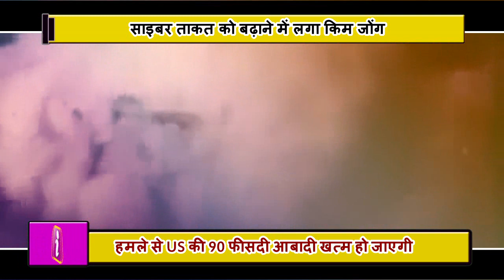North Korea का EMP वाला ब्रह्मास्त्र, जिसे Trump के भी छूट रहे हैं पसीने, नहीं है कोई भी तोड़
Due to the EMP due to electricity in the US, diseases will spread not only in the country, but the condition of crores of people will be worse than hunger. Attacks on the power grid will have a direct impact on the 320 million US population. North Korea's EMP attack will end America's telephone infrastructure, air lines, air traffic control and all related online systems.